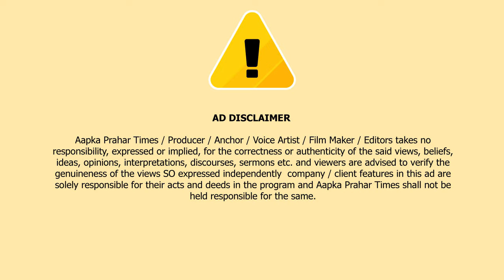जफर नुमानी कियूँ है पानी पर बवाल,क्या हो रहा भेदभाव ? || Islamuddin Khan|| Aapka Prahar Times